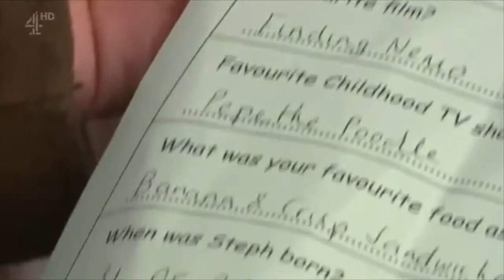James Nightingale Part 379 (Family Only)